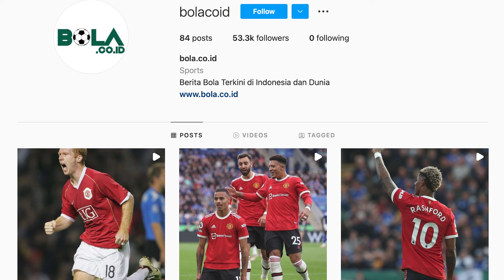BARCELONA MAU PERTAHANKAN OUSMANE DEMBELE, ASALKAN...